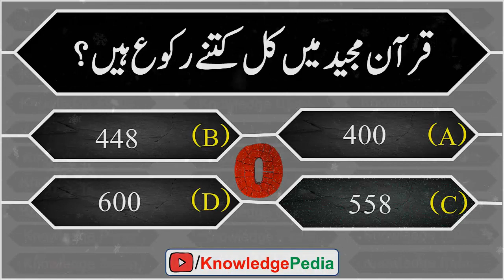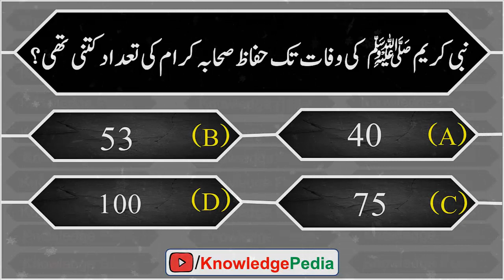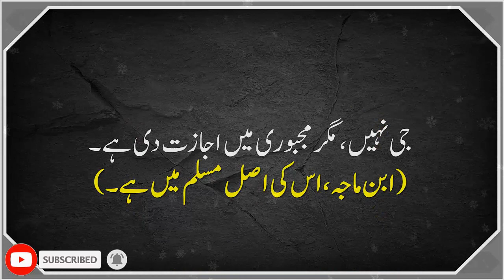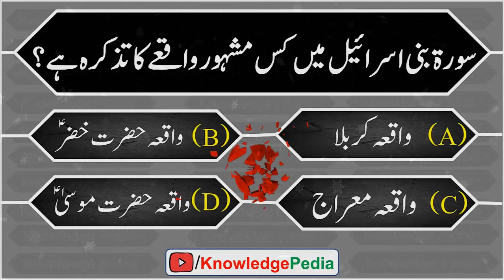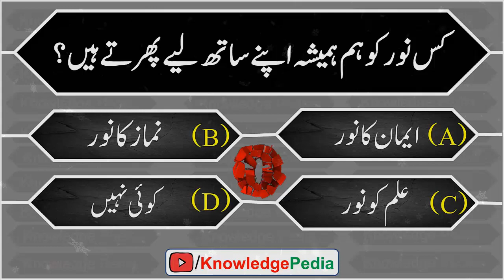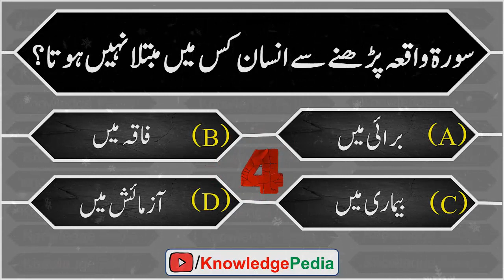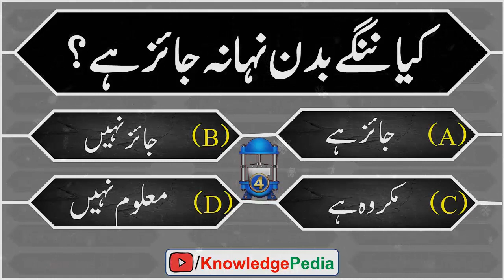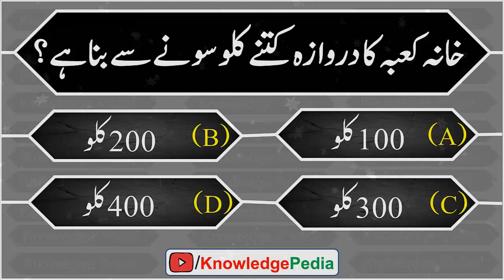Deeni Malumati islamic Paheliyan | Riddles About Islam | Islamic Knowledge | General Knowledge Quiz